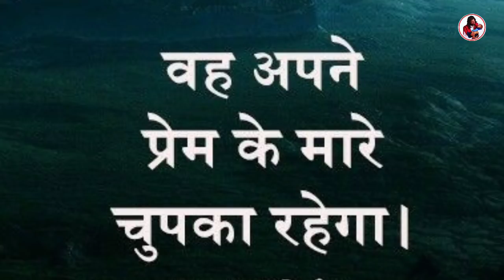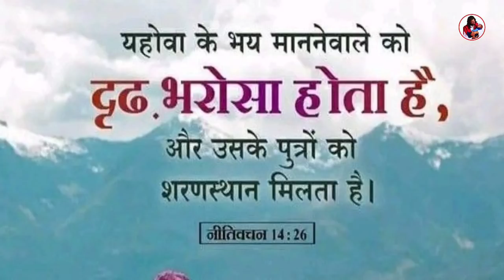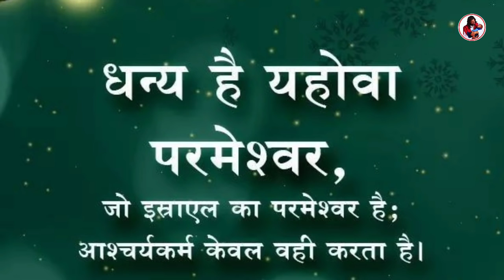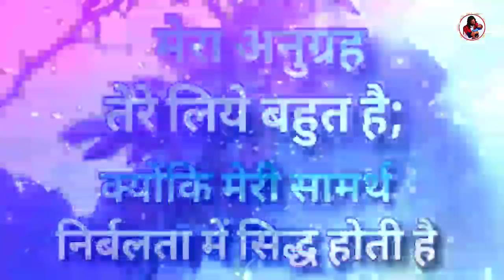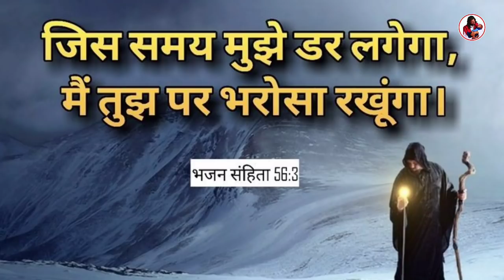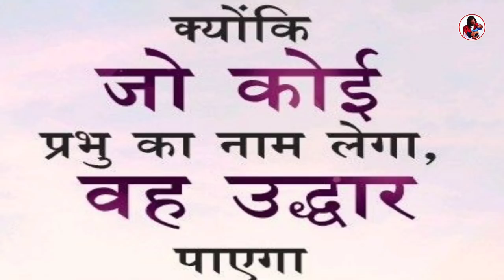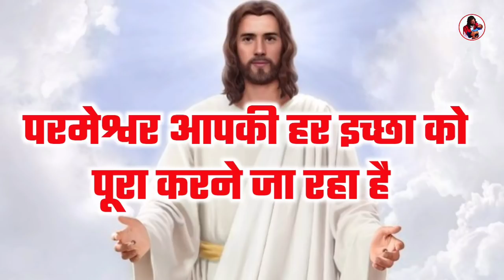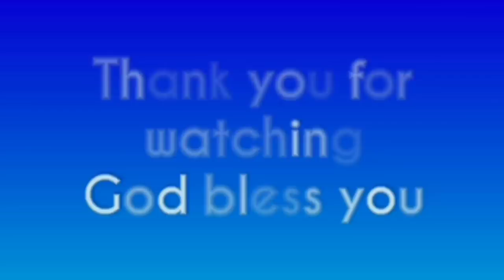You will get success by praying | by man chandra bharti